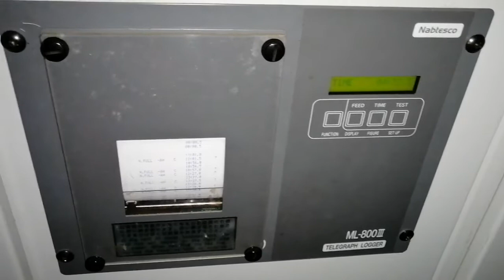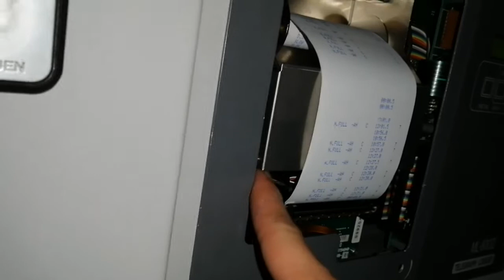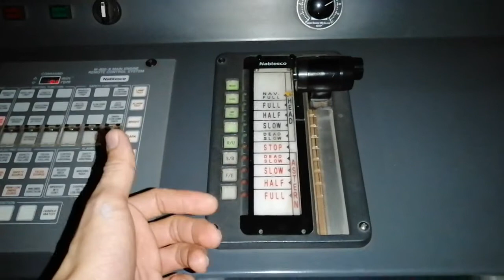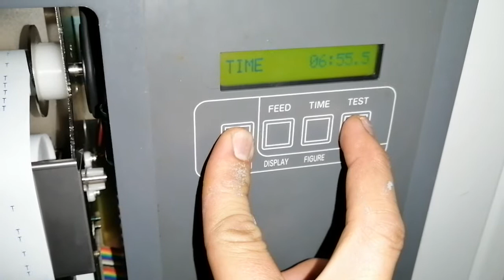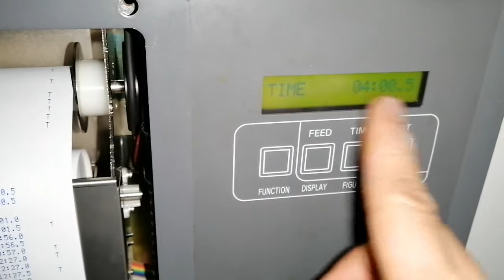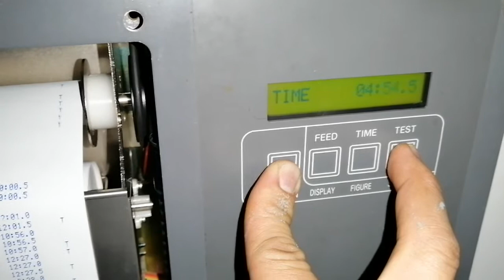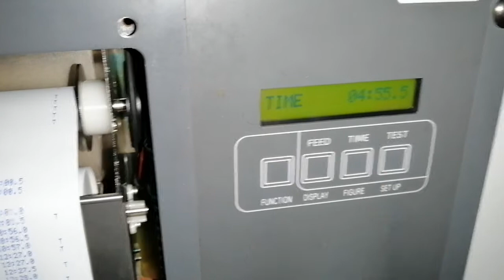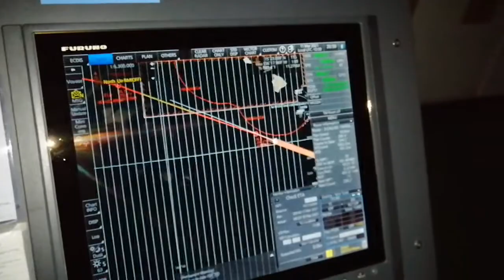ML-800 III Nabtesco Telegraph Logger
Nabtesco Telegraph Logger ML-800 III